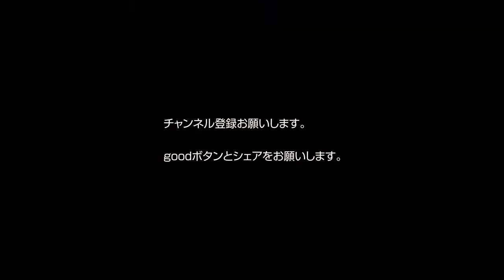イヴァノヴィッチの堅実なサイドバック チェルシー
【ブラニスラヴ・イヴァノヴィッチのタッチ集解説】 堅実なサイドバック　チェルシー vs ブレントフォード